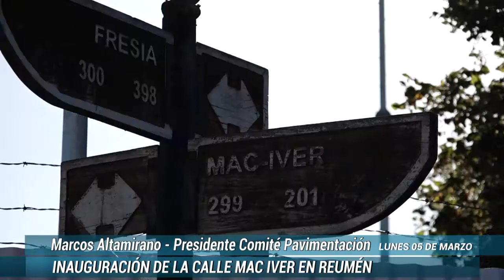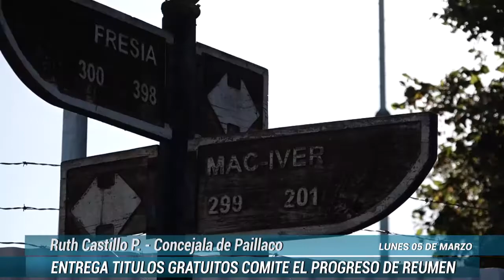Diferencia en Terreno - Pavimentación y entrega de títulos en Reumén